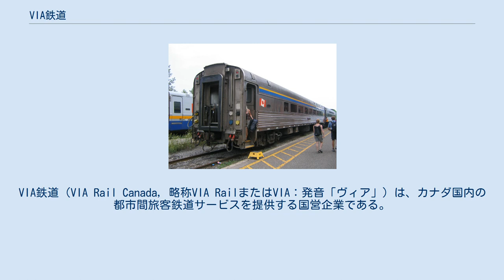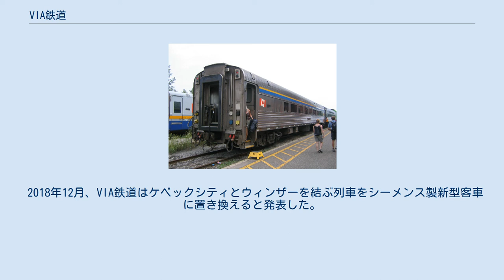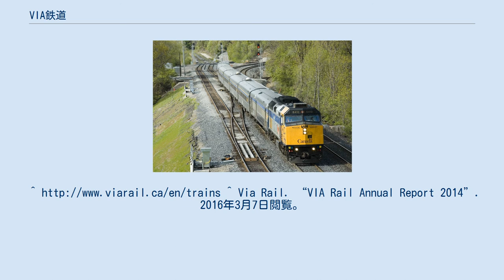VIA鉄道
VIA鉄道（VIA Rail Canada, 略称VIA RailまたはVIA：発音「ヴィア」）は、カナダ国内の都市間旅客鉄道サービスを提供する国営企業である。
 VIA鉄道は、大西洋沿岸から太平洋沿岸までの大陸横断鉄道と、五大湖からハドソン湾との間を含む、カナダ国内の（ニューファンドランド・ラブラドール州およびプリンス・エドワード・アイランドを除いた）8州に及ぶ鉄道網上の旅客列車を運行させている。
年間約400万人の乗客量となっている。
2000年以降は予算削減の影響を受け、廃止、減便が相次いでいる。
 VIA鉄道の本社は、ケベック州モントリオールにある。
 現在、カナダの鉄道は貨物主体となっており、それらの各鉄道会社は旅客部門を分離し、国が出資するVIA鉄道へ旅客部門を統合した。
この方式はアメリカ合衆国の「Amtrak（アムトラック）」と同様である。
 カナダ国外からの旅客誘致にも積極的であり、英語、フランス語のほかにスペイン語、ドイツ語、オランダ語、ポルトガル語、中国語、日本語、韓国語で公式ウェブサイトを開設している。
 路線名は○○線(XXX Line)ではなく○○号(The XXX)となっている。
正式には2009年以降、カナディアン号とオーシャン号を除き、路線名で呼称するようになっている。
 カナダを横断する形で運行されている列車は総じて本数が少ないのに対して、東側を走る列車は一日に複数本運転され、コリドー号と呼ばれている。
 VIA鉄道の旅客サービスは地域や等級によって違うが、それぞれの地域や乗客のニーズに合わせて設定されている。
 エコノミークラス内装 2014年12月31日現在、VIA鉄道は75両の機関車と376両の客車を保有している。
これにはディーゼル機関車のGMD F40PH-2やGE ジェネシス、そしてカナディアン号やスキーナ号で編成のしんがりを務める有名な「パーク」カー（寝台・2階建て展望車の合造車）などが含まれる。
ほとんどの車輌がスーパーライナーやアムフリートなどの新車に置き換わった米国のアムトラックとは異なり、この「パーク」カーのように1950年代・1960年代に製造されたような古い客車が今なお主力として使われている点がVIA鉄道の大きな特徴となっている。
 2018年12月、VIA鉄道はケベックシティとウィンザーを結ぶ列車をシーメンス製新型客車に置き換えると発表した。
2022年より運行開始され2024年までに全車置き換えの予定である。
^ Via Rail. “VIA Rail Annual Report 2014”. 2016年3月7日閲覧。
 ^ 「北米大陸鉄道の旅」P211 ^ “VIA RAIL SELECTS SIEMENS CANADA TO REPLACE ITS QUÉBEC-WINDSOR CORRIDOR FLEET”. 2019年12月4日閲覧。